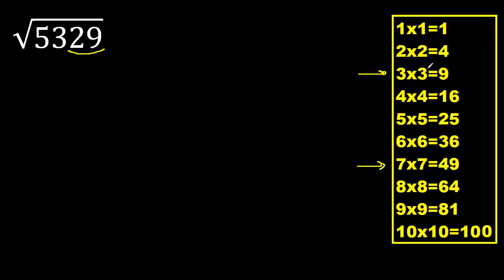Raiz cuadrada de 5329 como halla una raiz cuadrada - principiantes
como hallar raices cuadradas de un número